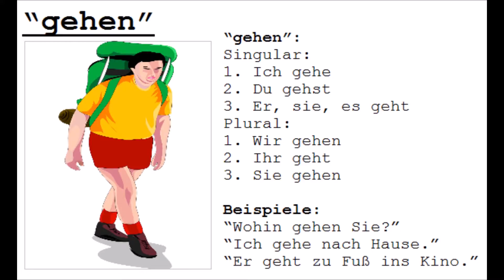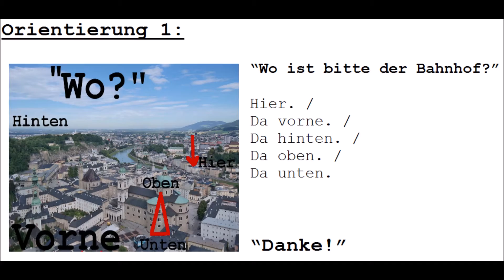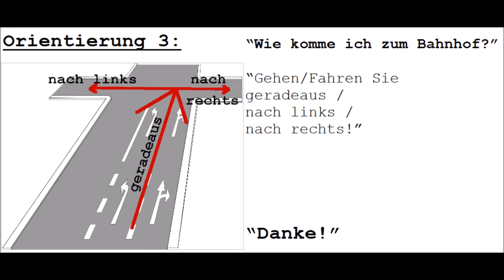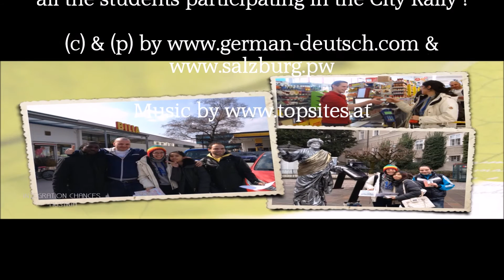Deutsch A 1 & A 2 - Superkurs